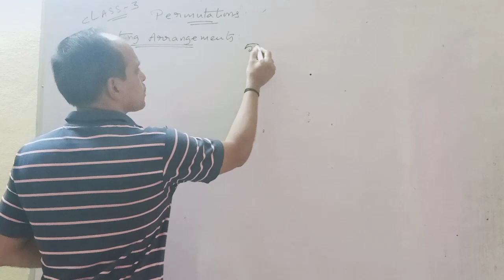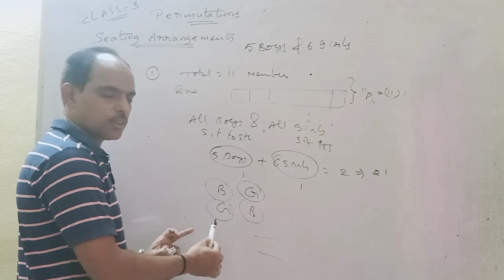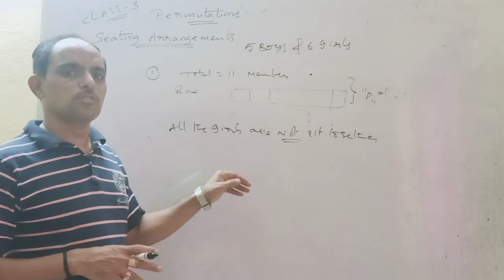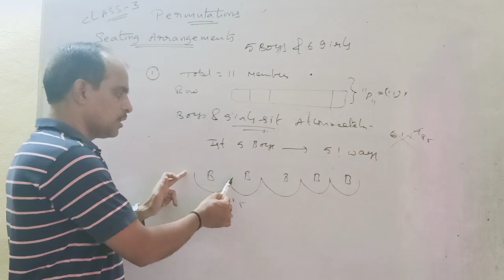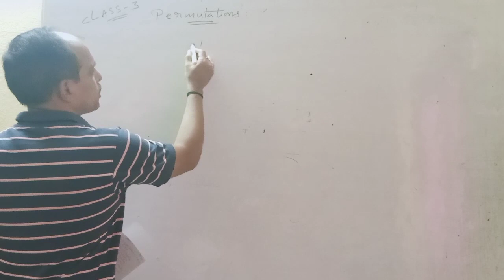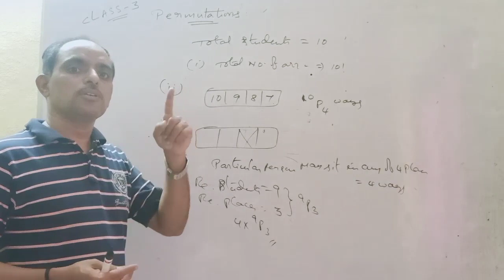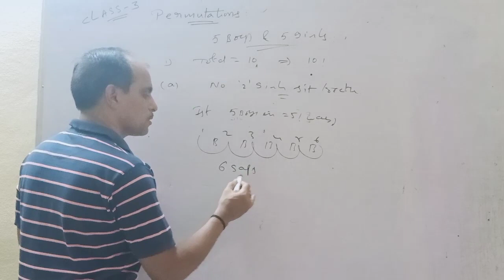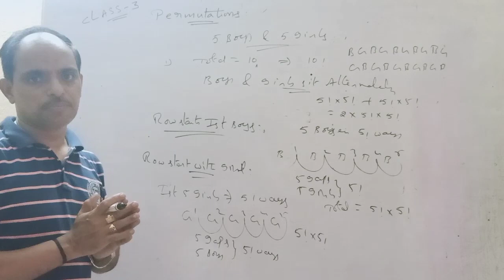PERMUTATIONS class - 4 IMPORTANT CONCEPT : SEATING ARRANGEMENT OF BOYS AND GIRL'S IN A ROW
Very Important concept: SEATING ARRANGEMENT OF BOYS & GIRLS IN A ROW